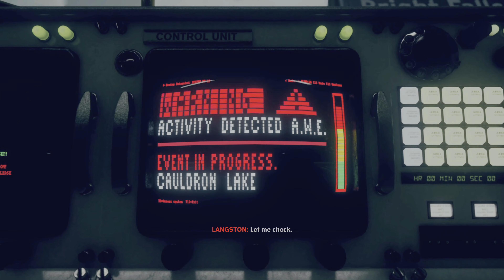CONTROL ULTIMATE EDITION - All Cutscenes The Movie [Game Movie] AWE DLC [4K 30FPS PS5]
Franchises:Control
Genres:Action, Adventure
Developers:Remedy
Publishers:505 Games
Release Date:August 27, 2019